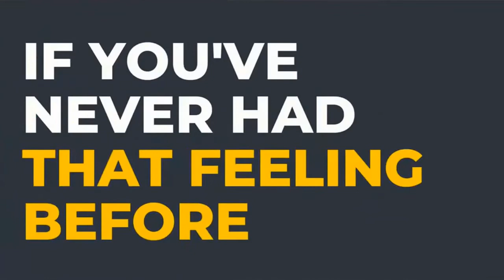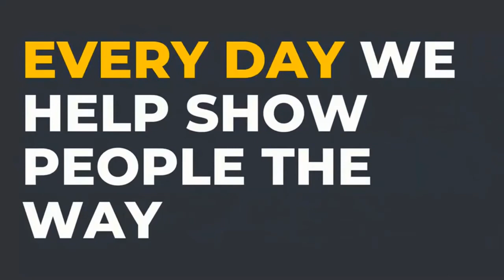No Investment Needed: Best Method to Earn Online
Learn Opportunities To Earn.
ClickBank University 2.0 is a real program that teaches you an opportunity to earn. No, it won’t make you rich with just a few clicks just like what others are claiming only to deceive you because they do not show realistic results. With ClickBank you are assured of the credibility of their program, after all, their reputation is on the line. You are learning from the source and that’s a great thing.